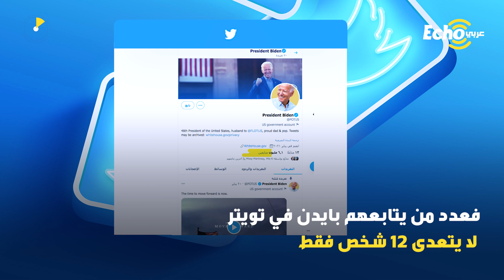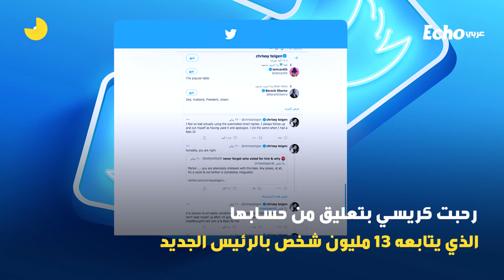ما هو سر Chrissy Teigen عارضة الأزياء التي يتابعها بايدن على تويتر ضمن 13 شخصا فقط؟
ايكو_عربي - ما هو سر
Chrissy_Teigen عارضة_الأزياء التي يتابعها بايدن على تويتر ضمن 13 شخصا فقط؟
بمجرد اعلانه رئيسًا قام جو بايدن بمتابعة عارضة أزياء شابة على تويتر
أثار تصرف الرئيس الكثير من النقاش بسبب متابعته العارضة "كريسي_تايجن"
فعدد من يتابعهم بايدن في تويتر لا يتعدى 12 شخص فقط
هم أفراد من عائلته وسياسيون كبار وأولاده فقط
ولكن ما أن تم اعلانه رئيسًا حتى تفاجيء الأمريكيون بعمله Follow ل"كريسي"
تبلغ "كريسي" من العمر 35 عامًا وهي مذيعة وموديل ومقدمة برامج
تنحدر كريسي من أب نرويجي وأم تايلندية وهي أم لثلاثة اطفال
تزوجت عام 2013 من المغني والممثل جون ليجاند
وظل السؤال يدور لماذا قام بايدن بمتابعة هذه العارضة؟
بعد البحث تبيّن أن كريسي على خلاف شديد مع الرئيس السابق ترامب
ودخلت معه بملاسنات على تويتر وصلت حد الكلام البذيء
وعلى أثر ذلك قام ترامب بحجبها عام 2017 وحتى اليوم
وبعد أن أدى بايدن اليمين الدستورية كرئيس للولايات المتحدة
رحّبت كريسي بتعليق من حسابها الذي يتابعه 13 مليون شخص بالرئيس الجديد
وكتبت لبايدن:
"مرحبا جو بايدن. لقد قاطعني الرئيس منذ 4 سنوات، هل تقبل بأن تتابعني من فضلك"؟
وبعد ساعات قليلة فقط قام بايدن بعمل متابعة لحسابها
شاركنا برأيك
هل تعتقد أن السيدة الأولى سوف تغضب من متابعة زوجها لعارضة الأزياء الشابة؟